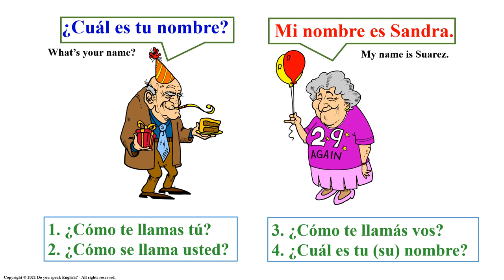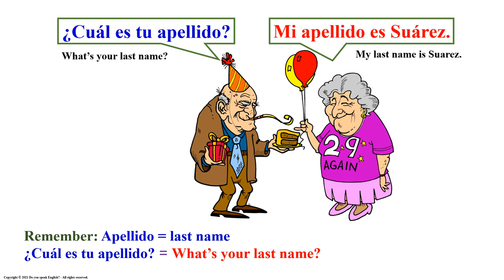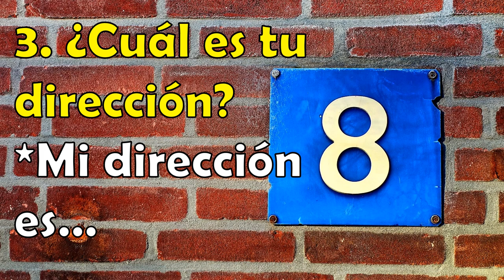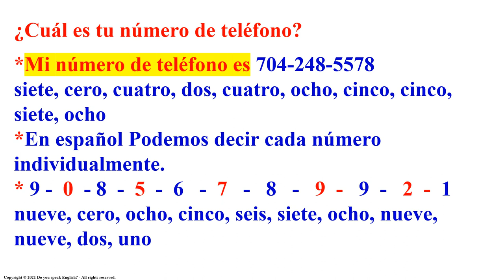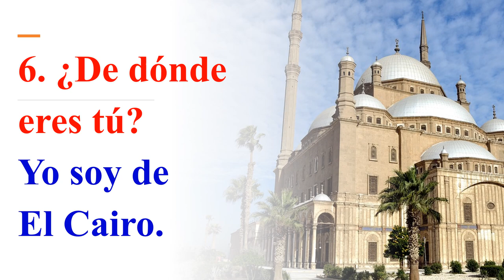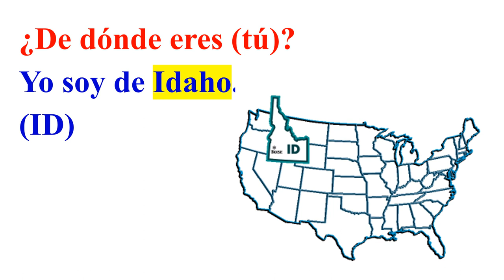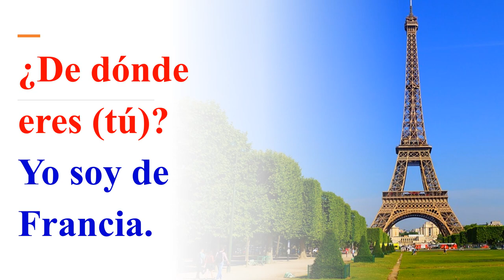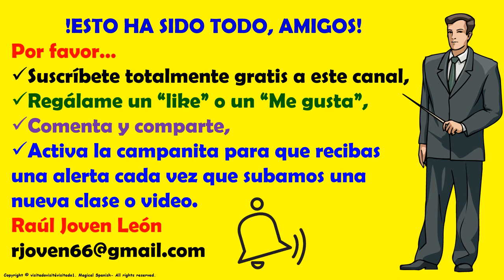Clase #9. LA INFORMACION PERSONAL / PERSONAL INFORMATION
Hoy vamos a estudiar las 6 preguntas básicas relacionadas con la información personal.  Espero que disfrutes de esta presentación.
CANAL DE ESPAÑOL
 Magicalspanish (Youtube)
 @mymagicalspanish (Facebook)
 @JovenLen (Twitter)
 @ingleswithraul (Facebook)
 @inglés_joven (Twitter)